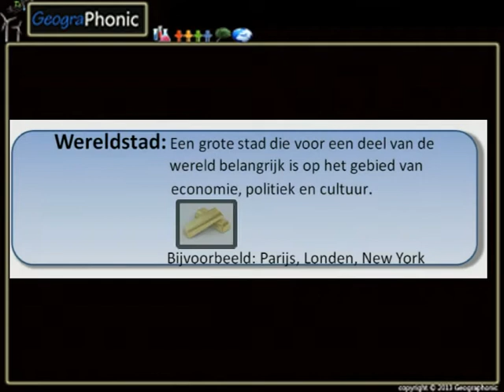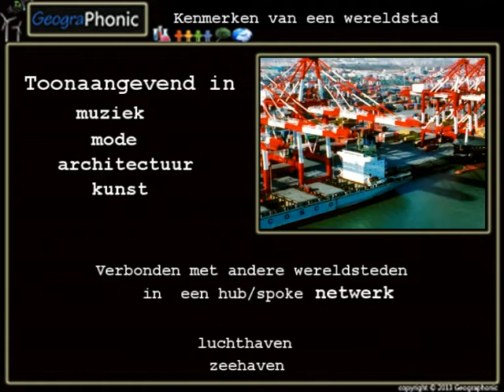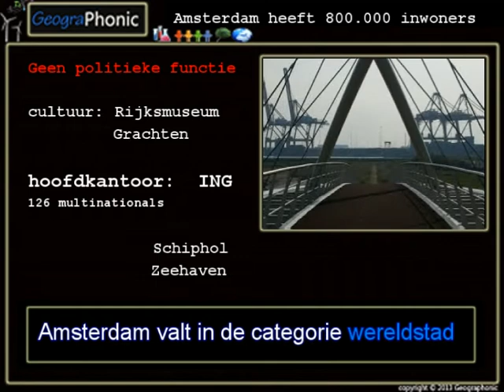Wereldsteden : aardrijkskunde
Wat zijn nu precies wereldsteden?

Een wereldstad is een stad die een directe en wezenlijke invloed op de wereldpolitiek heeft door sociaal-economische, culturele en/of politieke middelen. De laatste jaren wordt deze term meer en meer gebruikt door de opkomst van de globalisering. De term "wereldstad" werd in deze betekenis voor het eerst gebruikt door John Friedmann in 1986 [1][2], hoewel het gebruik van de term "wereldstad" om een stad aan te duiden die een onevenredig grote invloed heeft op de wereldhandel op zijn minst teruggaat tot Patrick Geddes' gebruik van die term in 1915 [3]. De sociologe Saskia Sassen geldt als een van de belangrijkste onderzoekers die het denkkader van Friedmann verder hebben onderzocht en uitgewerkt.GaWC-onderzoek naar wereldsteden (1999)

Een invloedrijke poging om wereldsteden te definiëren en te categoriseren, en een goed beginpunt voor discussie, is gedaan door de Globalization and World Cities Study Group & Network (GaWC) van de Loughborough University in Engeland. Het schema is uitgelegd in het GaWC Research Bulletin 5.[4] De steden zijn gerangschikt naar rato van aanwezigheid van "geavanceerde producentendiensten" als accountancy, reclame, bankwezen/financiën en wetshandhaving. Het onderzoek onderscheidt drie niveaus van wereldsteden -- Alfa, Bèta en Gamma -- met elk een andere mate van invloed. Elk niveau bestaat uit twee of drie subniveaus. Er is ook een vierde niveau van steden die potentie hebben in de toekomst een wereldstad te worden.
Neem in acht dat dit schema alleen financiële criteria weegt met als gevolg dat steden met een meer culturele, politieke, of economische wereldbetekenis in het schema benadeeld zijn.
[bewerken]Alfa-wereldsteden
12 punten: Londen, New York, Parijs, Tokio
10 punten: Chicago, Frankfurt, Hongkong, Los Angeles, Milaan, Singapore
[bewerken]Bèta-wereldsteden
9 punten: San Francisco, Sydney, Toronto, Zürich
8 punten: Brussel, Madrid, Mexico-Stad, São Paulo
7 punten: Moskou, Seoel
[bewerken]Gamma-wereldsteden
6 punten: Amsterdam, Boston, Caracas, Casablanca, Dallas, Düsseldorf, Genève, Houston, Jakarta, Johannesburg, Melbourne, Osaka, Praag, Santiago, Taipei, Washington
5 punten: Bangkok, Montreal, Peking, Rome, Stockholm, Warschau
4 punten: Atlanta, Barcelona, Berlijn, Boedapest, Buenos Aires, Hamburg, Istanboel, Kopenhagen, Kuala Lumpur, Manilla, Miami, Minneapolis, München, Shanghai
[bewerken]Wereldsteden in wording
[bewerken]Sterke aanwijzing
3 punten: Athene, Auckland, Bombay, Dublin, Helsinki, Luxemburg, Lyon, New Delhi, Philadelphia, Rio de Janeiro, Tel Aviv, Wenen
[bewerken]Enige aanwijzing
2 punten: Abu Dhabi, Alma-Ata, Birmingham, Boekarest, Bogota, Bratislava, Brisbane, Caïro, Cleveland, Den Haag, Detroit, Dubai, Ho Chi Minhstad, Keulen, Kiev, Lima, Lissabon, Manchester, Montevideo, Oslo, Riyad, Rotterdam, Seattle, Stuttgart, Vancouver
[bewerken]Geringe aanwijzing
1 punt: Adelaide, Antwerpen, Aarhus, Baltimore, Bangalore, Bologna, Brasilia, Calgary, Colombo, Columbus, Dresden, Edinburgh, Genua, Glasgow, Göteborg, Hanoi, Kaapstad, Kansas City, Kanton, Leeds, Marseille, Richmond, Rijsel, Sint-Petersburg, Tasjkent, Teheran, Tijuana, Turijn, Utrecht, Wellington